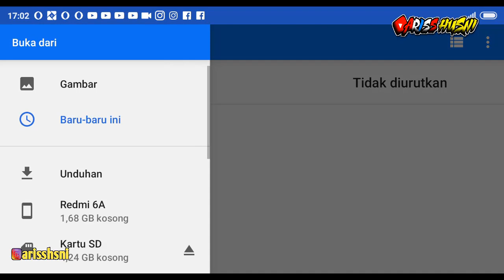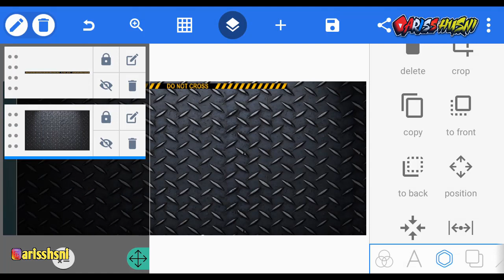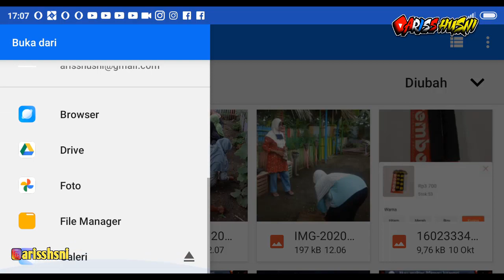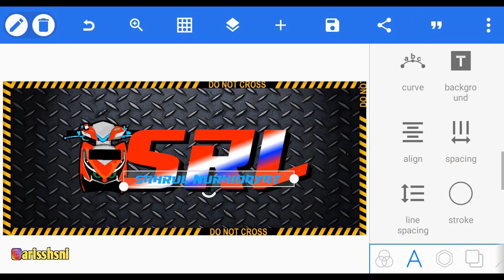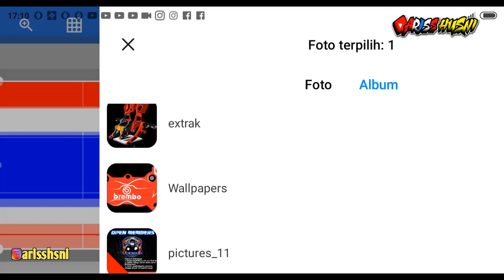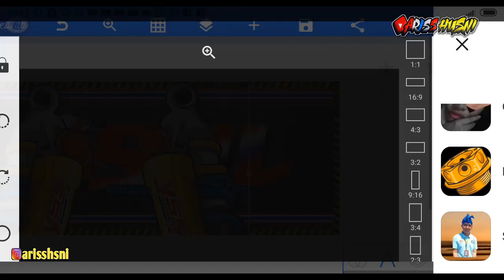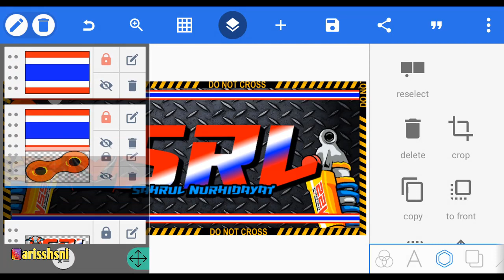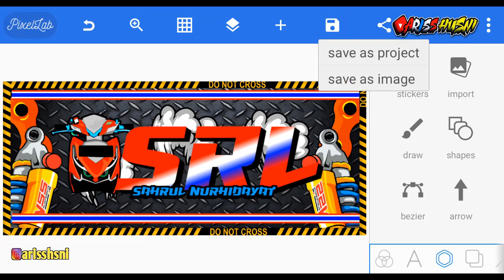Tutorial Membuat Desain Banner Kontes Motor #3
Bagi kalian yang masih bingung mau membuat logo ? entah logo apa saja ! yo simak videonya , check this out !

Back Song :
Manchester Dream